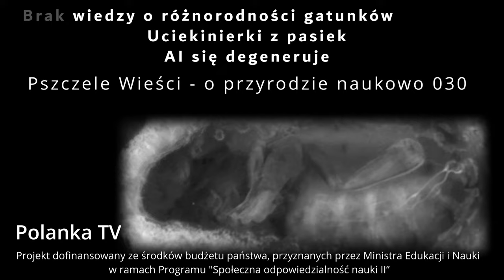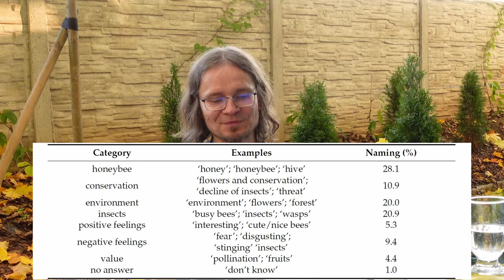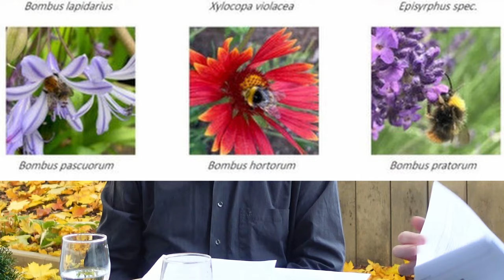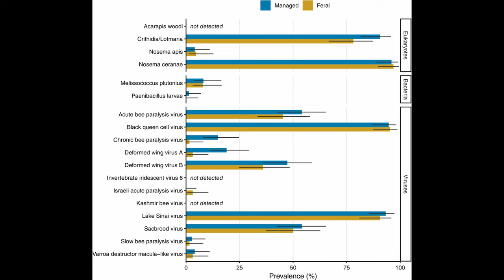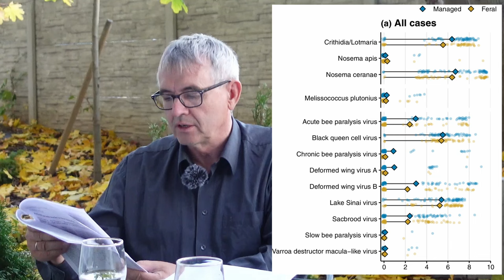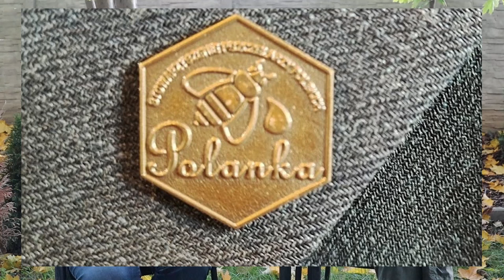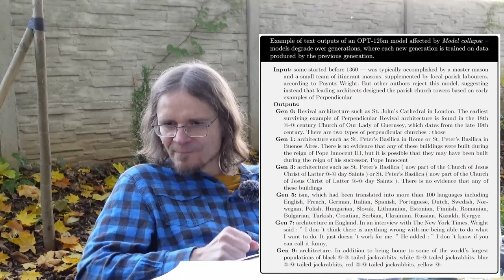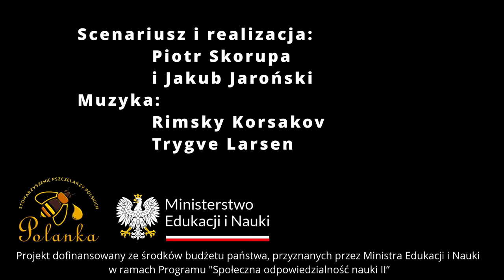030 - Brak wiedzy o różnorodności gatunków pszczół, uciekinierki z pasiek, AI się degeneruje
1. Smutne, ale prawdziwe: różnice w świadomości gatunkowej pszczół są wynikiem lekcji biologii w Niemczech 1:50
2. Zmniejszone obciążenie pasożytami w rodzinach dziko żyjących, które uciekły w pasieki w porównaniu z tymi utrzymywanymi przez pszczelarzy 16:40
3. Modele zaawansowanych modeli językowych degenerują się, gdy są trenowane na danych generowanych rekurencyjnie 25:55

Źródła:

ad 1: Christ, L.; Dreesmann, D.C. SAD but True: Species Awareness Disparity in Bees Is a Result of Bee-Less Biology Lessons in Germany. Sustainability 2022, 14, 2604.
ad 2:  Kohl, P.L., D'Alvise, P., Rutschmann, B., Roth, S., Remter, F., Steffan-Dewenter, I. et al. (2023) Reduced parasite burden in feral honeybee colonies. Ecological Solutions and Evidence, 4, e12264.
ad 3: Shumailov, I., Shumaylov, Z., Zhao, Y. et al. AI models collapse when trained on recursively generated data. Nature 631, 755–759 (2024)